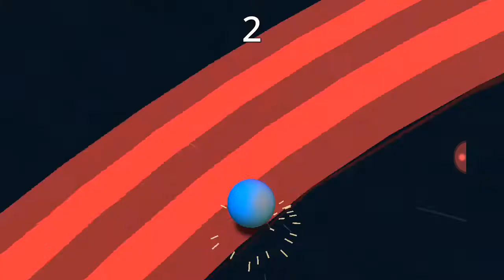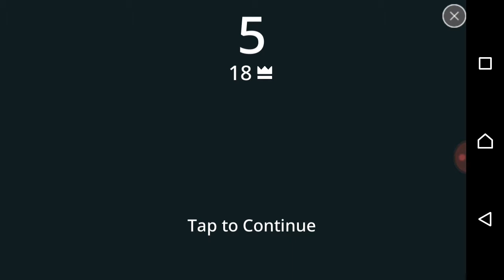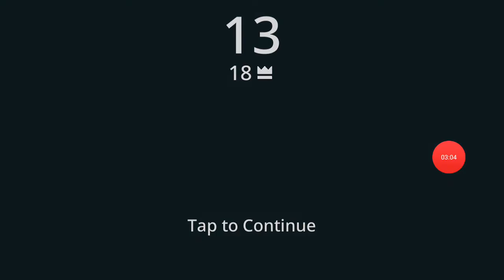Twisty road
Good game get it.